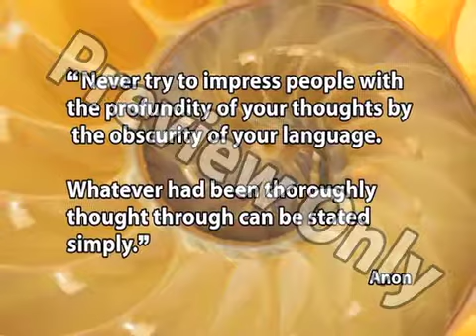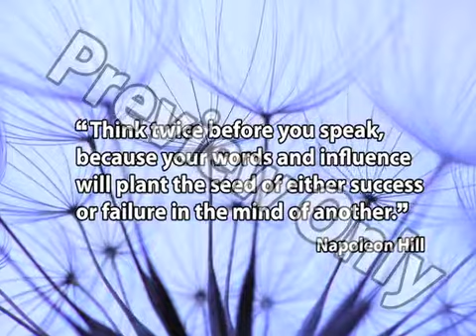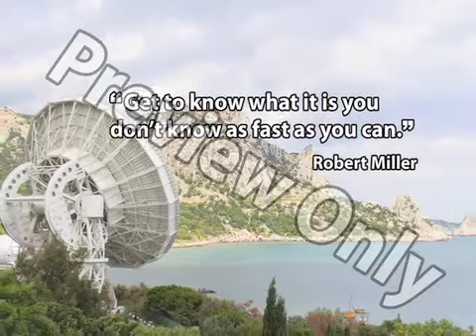Feedback: Comments Welcome Preview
Giving feedback is critical to an organization if it seeks to improve its performance. Managers must offer constructive, critical, negative and positive feedback with specifics in order for employees to make the required adjustments.Each of our ReadySetPresent video products has a series of quotations set to music with high-resolution poster quality photographs. Each of our ReadySetPresent video products has a series of quotations set to music with high-resolution poster quality photographs. Animated and unique, you can use these videos during any presentation with an LCD projector, make handouts, and create overheads.